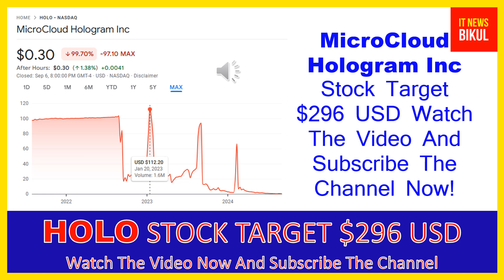HOLO Stock - MicroCloud Hologram Inc Stock Breaking News Today | HOLO Stock Price Prediction